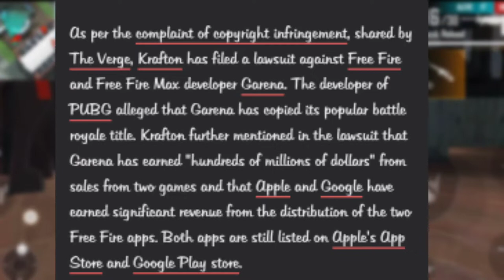PUBG CASE ON FREE FIRE 😭 | FREE FIRE BAN | PUBG CASE AGAINST FREE FIRE TAMIL | FREE FIRE BAN SOON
This Video Is About PUBG Case Against FREE FIRE , I Mean Krafton Case Files against Garena ... Full details In Video.. free fire ban details

Background  music 🎧

1. NCS (No Copyright )